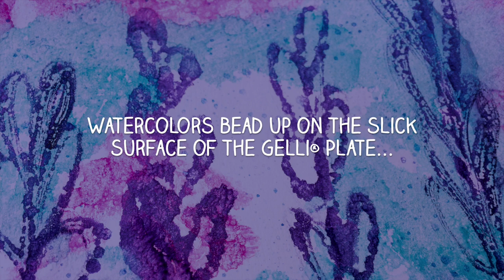Gelli Arts® Printing with Watercolors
Hi there! It’s Marsha here today with a fun little watercolor technique!
Watch this video to get some tips and tricks for using watercolors on your Gelli Arts® plate!